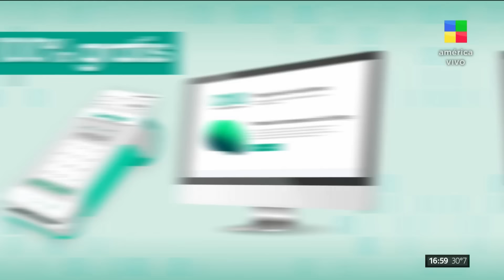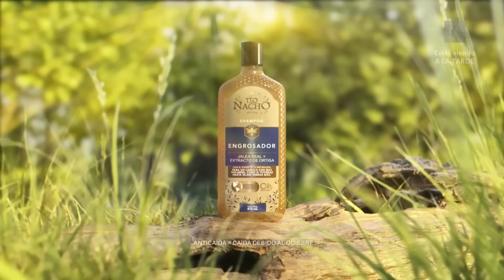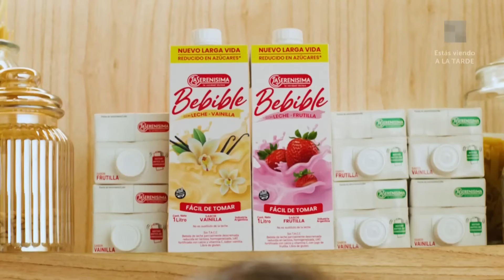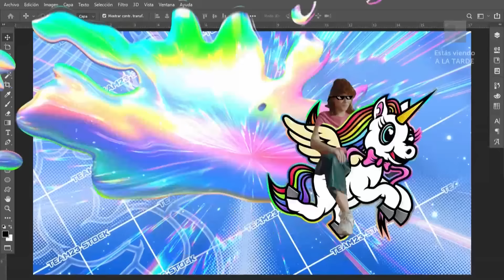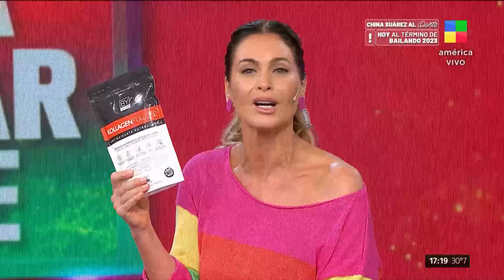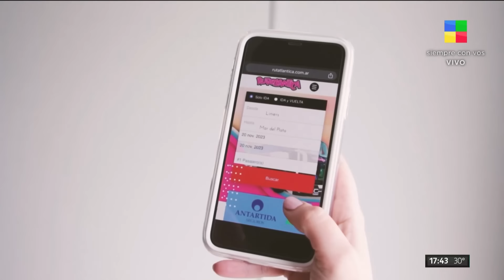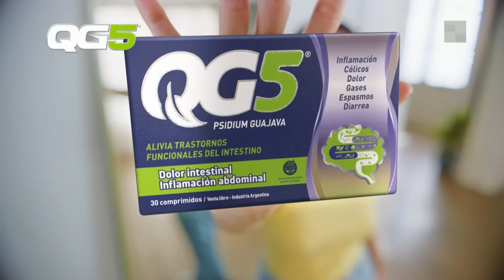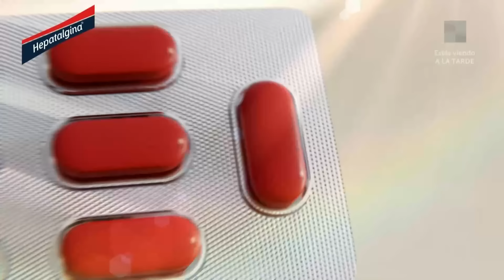La guerra entre Moria Casán y Pampita + Aníbal Lotocki - ALaTarde | Programa completo (27/12/23)